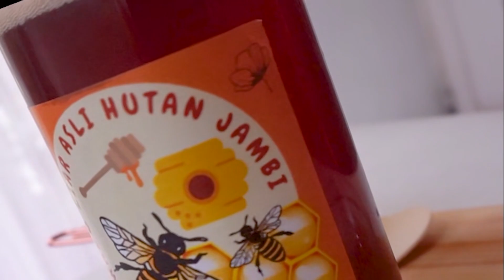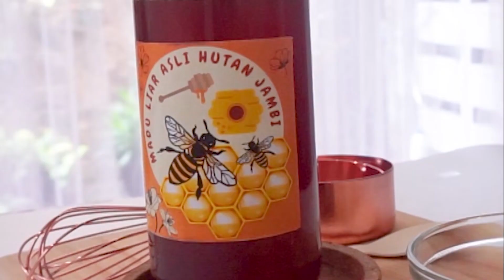BREAKING NEWS | Update Harga Pasar Plastik PP & PE September 2021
Halo Sobat Prima Plastindo,

BREAKING NEWS!
Harga plastik PP & PE Eropa naik drastis.
Bagaimana dengan harga plastik PP & PE di negara lain?

Bagaimana dengan di Indonesia sendiri?
Semuanya akan dibahas dalam video ini!

Prima Plastindo adalah Fabrikasi dan Distributor bahan baku Biji Plastik: GPPS, HIPS, ABS, PMMA, PP, PE, HDPE, LDPE, PET

Untuk pertanyaan tentang Bahan Baku dapat melalui 👇 :
🕗 08.00 sd. 🕓16.00